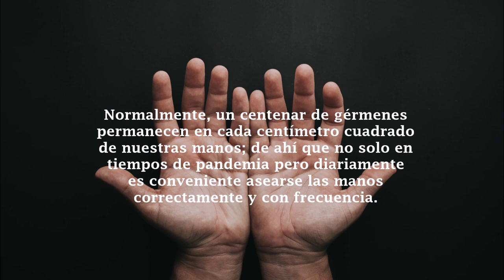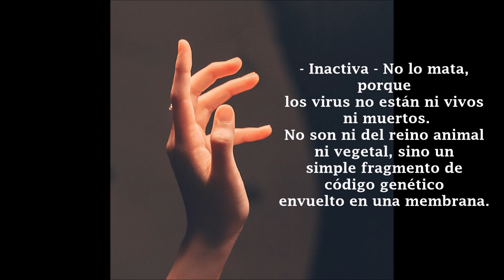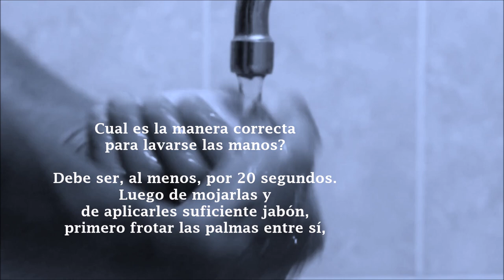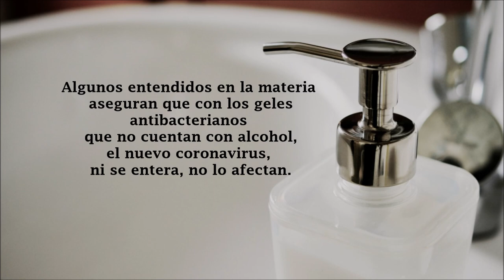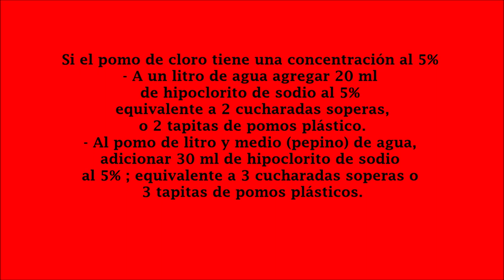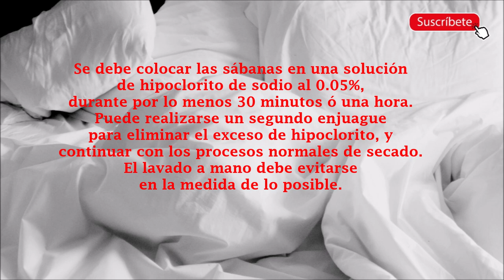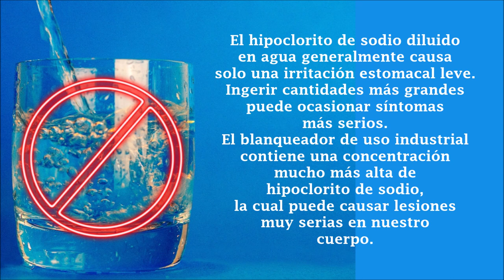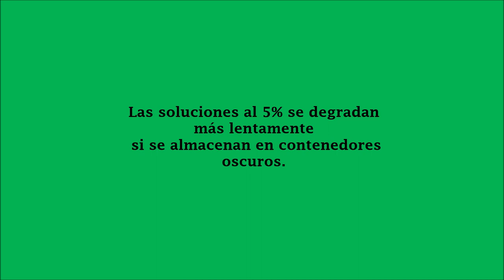Cuba : Que Hacer Para No Contagiarte Con Covid-19?│QuedateEnCasa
En nuestras manos esta la prevencion del contagio del Covid-19. La manera eficaz para evitar contagiarse con coronavirus es el uso del agua y jabon, geles para la limpieza de nuestras manos; vitales para detener este virus, esta pandemia que cada dia cobra la vida de miles de personas en el mundo. Manteniendonos en casa, y guardando distanciasocial protegemos a nuestras familias y a nosotros mismos. Pongamos un stop#coronavirus.